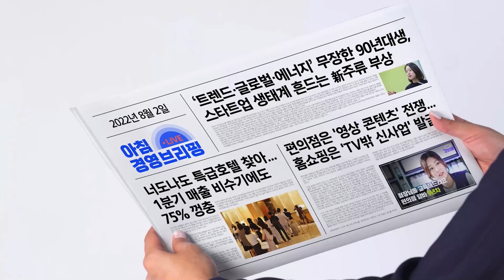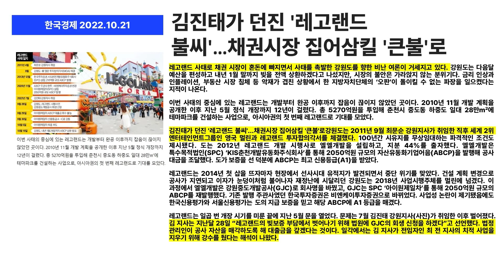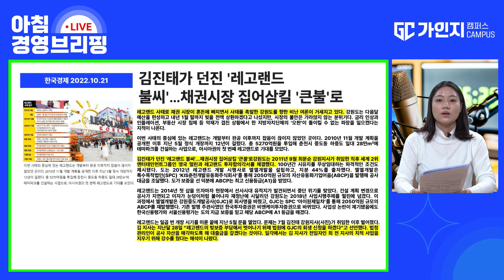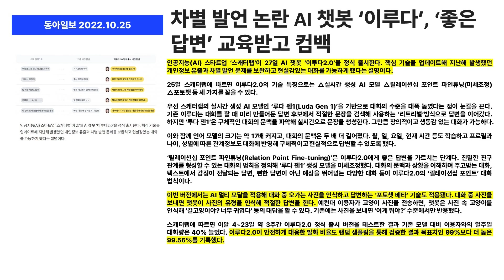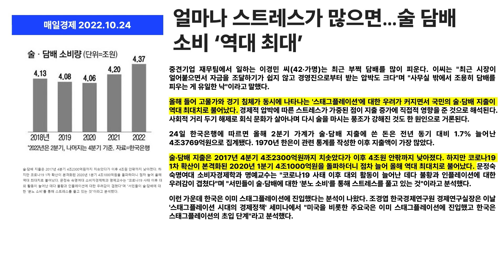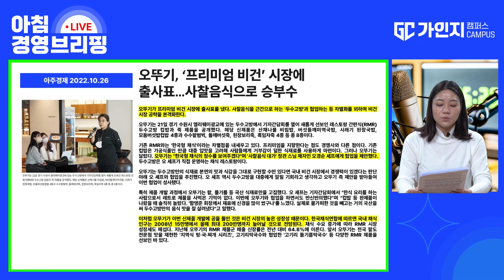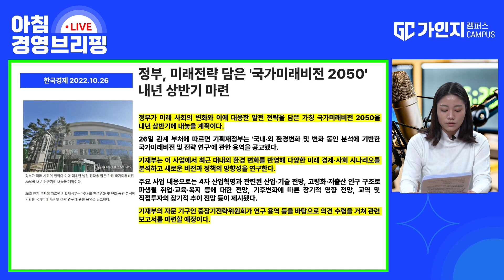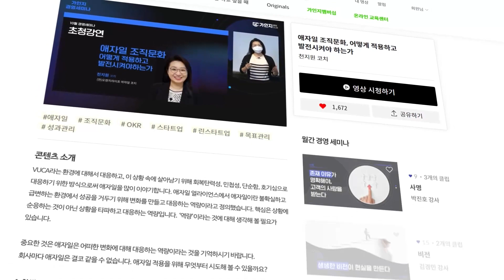[10월 28일 오늘 뉴스] 김진태가 던진 '레고랜드 불씨' 채권시장 집어삼킬 '큰불'로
✅ 매일 아침 신선한 기사가 공유되는 아침경영브리핑 오픈카톡방 바로가기

✅ 가인지컨설팅그룹 기업경영 상담

가인지컨설팅그룹은 지난 19년 간 'Business is Love' 미션으로
1,300개 이상의 기업에 교육과 컨설팅을 제공하고 있습니다.
경영 상담은  사전 질문지 작성과 더불어 아래의 번호로 연락 주십시오.